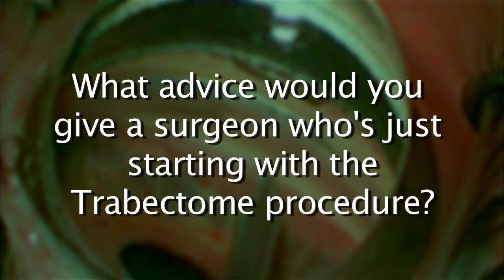Dr. Khatana Offers Tips on Trabectome Success (09:50)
Trabectome can be a deceptively easy-looking surgical procedure. The basic concept is simple:  a small clear cornea incision (smaller than the kind of incision necessary for phaco surgery); inserting the tip of the Trabectome hand piece; and ablating 80 to 120 degrees of diseased trabecular meshwork in order to unroof Schlemm's Canal thereby opening a clear passage way for aqueous humor to drain through the newly exposed collector channels. As straight forward as the surgery might be, there is a learning curve as there is with any surgical procedure.

This content rich video presentation features Dr. Anup Khatana offering his insights into having more consistently favorable outcomes with Trabectome surgeries. His tips and pearls of wisdom come from having performed hundreds of Trabectome operations on a broad spectrum (mild to advance stage glaucoma) of glaucoma patients.
Dr. Khatana's expert advice includes everything from proper patient selection, to physical practice of holding the goniolens and Trabectome hand piece long before you do your first procedure, to proper post-op patient care.

Anup Khatana, MD grew up in Detroit, Michigan, completed his undergraduate, medical school and Ophthalmology Residency training at Wayne State University, Kresge Eye Institute Department of Ophthalmology. He served as Chief Resident during his last year at Kresge Eye Institute, and then completed a Glaucoma Fellowship at Wills Eye Hospital in Philadelphia before receiving Board Certification from the American Board of Ophthalmology.

Dr. Khatana joined Cincinnati Eye Institute (CEI) as a cataract and glaucoma specialist in 2000 and was named Director of the Glaucoma Service in 2012. He serves on CEI’s board of directors, chairs CEI’s physician recruitment committee, and is the Director of Glaucoma Fellowship. He is a Volunteer Clinical Professor at the University of Cincinnati College of Medicine, Department of Ophthalmology, and was voted teacher of the year by his residents here in 2011. He has been selected by his peers to Best Doctors in America since 2001.

Before joining CEI, he spent four years in Kansas City, dividing his time between private practice and academics, serving as Director of the Glaucoma Service and Clinical Assistant Professor of Ophthalmology at the Eye Foundation of Kansas City and University of Missouri-Kansas City School of Medicine. He was honored as teacher of the year by his residents there in 1999.

Dr. Khatana uses the latest cataract surgical technology to provide the best visual outcomes for patients.  He also specializes in the management of various complicated and advanced forms of glaucoma, as well as all of the newer minimally invasive glaucoma surgeries. As an investigator in various clinical trials, Dr. Khatana is able to provide his patients access to new drugs and technologies at an earlier stage.

Known as the “silent thief of sight," glaucoma has no symptoms until the optic nerve has been damaged so significantly that one begins to loose peripherial vision. Glaucoma is actually a complex group of disorders that all produce a similar and typical pattern of optic nerve fiber death resulting in loss of vision.

Because glaucoma kills optic nerve fibers, early diagnosis is critical. The Cincinnati Eye Institute has the latest in visual field and optic nerve testing technology that aids in early detection.

For those patients whose glaucoma cannot be controlled with medical or laser therapy, there are several surgical options to manage glaucoma including Trabectome.  Trabectome can be done as a stand alone procedure and is often combined with cataract surgery.

The Cincinnati Eye institute (CEI) is proud to offer the latest approved technologies to those suffering from glaucoma.